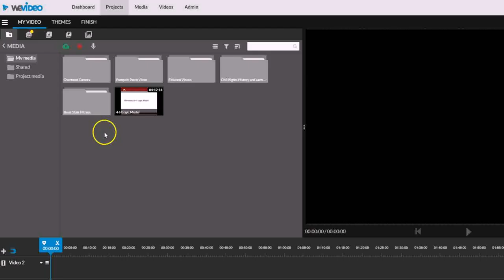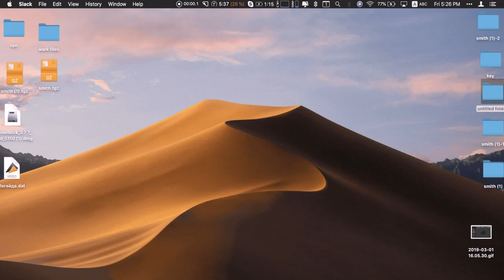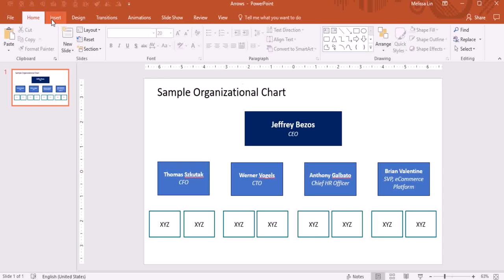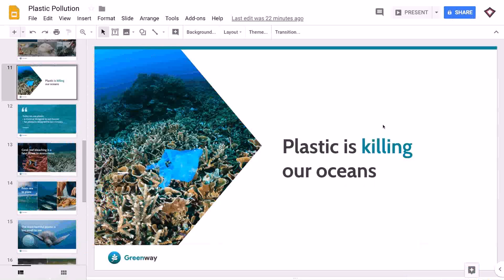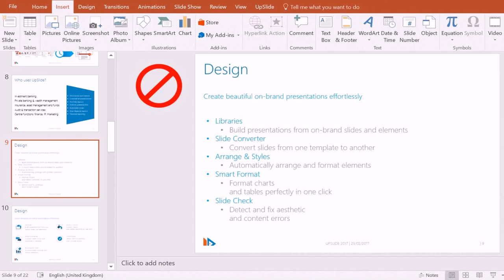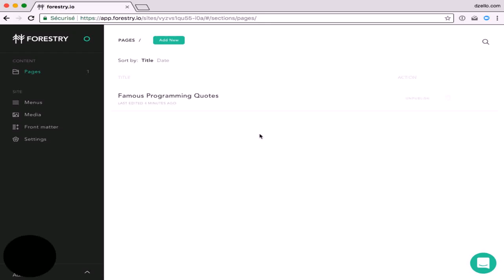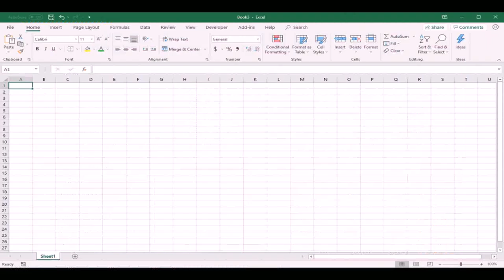Gif Maker - DaddyGif.com (see description)